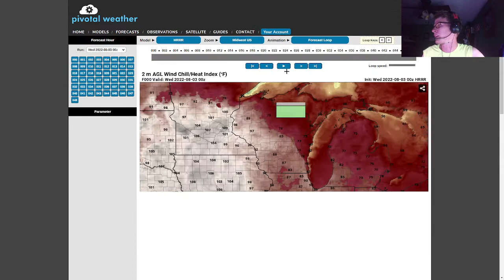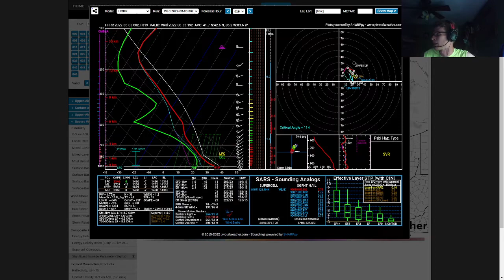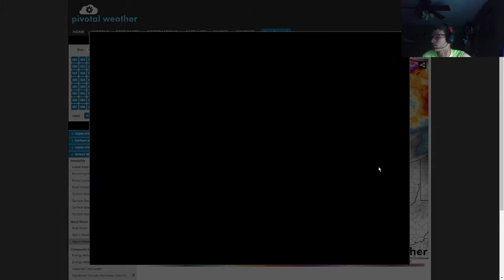HOT AND STORMY with All Severe Hazards Wednesday -Great Lakes Weather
A ridge with a strong southwesterly wind will send hot and moist air into the Great Lakes Region, bringing the potential for heat index values over 100 degrees. A cold front will feed off of this highly unstable air mass and bring widespread supercell potential across much of Michigan and Northern Indiana. All severe hazards will be possible with tornado potential focused over Lower Michigan.